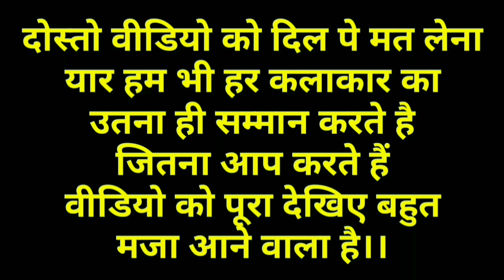New Funny Dubbing Video 😄🤣 विमल की फैक्टरी खोलब 😜😂 सनी देओल देहाती डबिंग।। Kuldeep Rd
ये वीडियो सिर्फ मनोरंजन के लिए बनाया गया है किसी भी कलाकार के भावनाओ को ठेस पहुंचाने के लिए नहीं हम भी हर कलाकार का उतना ही सम्मान करते है जितना कि आप लोग करते है वीडियो देखिए और मजे लीजिए🙏🏼🙏🏼